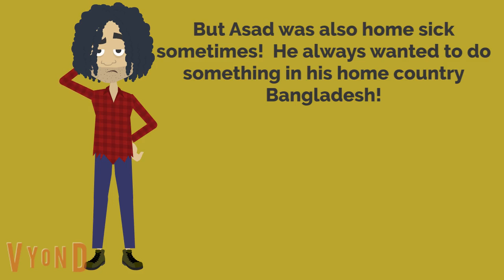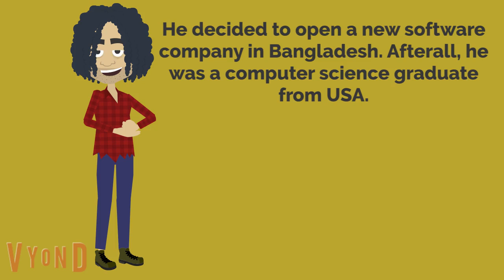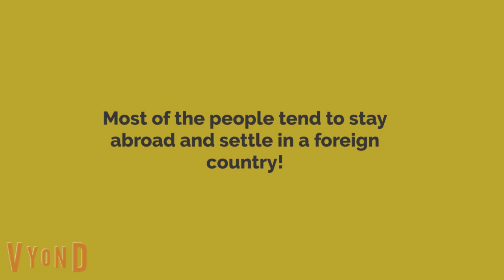Retain the Talent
for more details about this project!